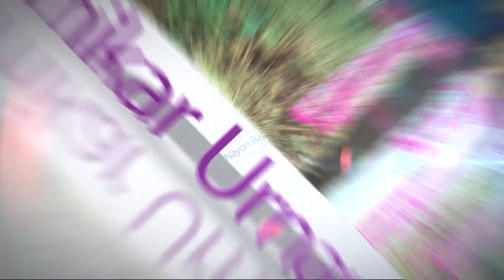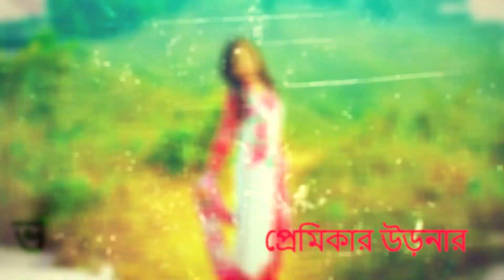Premiker Ornar Achole। প্রেমিকার উড়নার আঁচলে। আর জে নয়ন। Rj Nayon | New Bangla Song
প্রেমিকার উড়নার আঁচলে.

Production: The king of Eye

This Channel is a Music & Entertainment Channel, where we will be released Music videos, Short Films, Drama, funny videos and Interviews of the  celebrities.

It will be a Commercial Channel, Anybody can Contribute his/her video works with this channel from his/her personal interest.